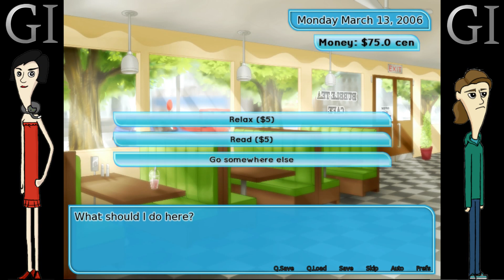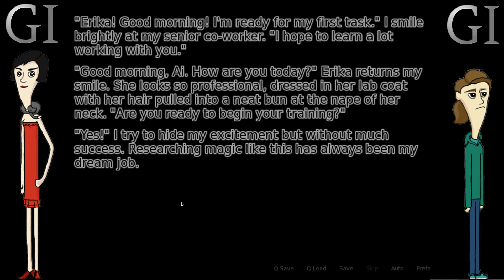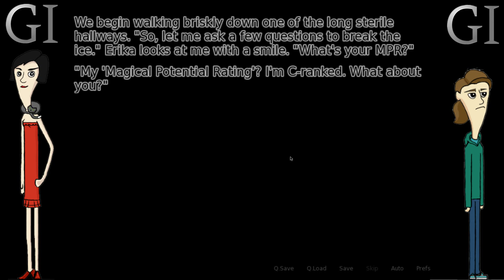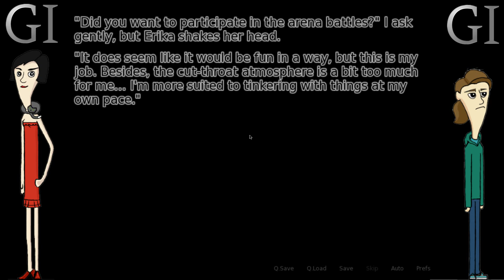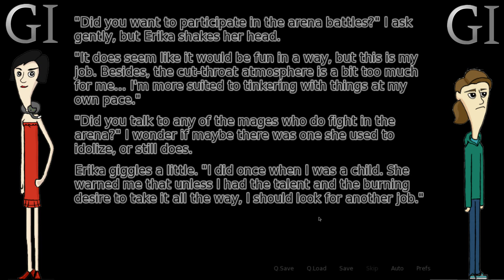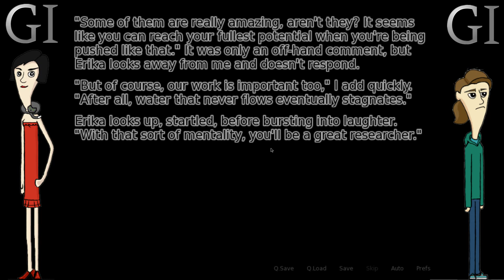Fan Service: Fading Hearts #16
In which MK and Myrtle indulge the game in a little bit of naval-gazing.